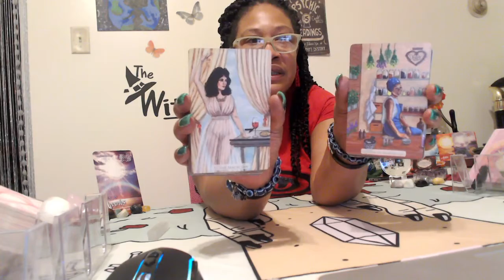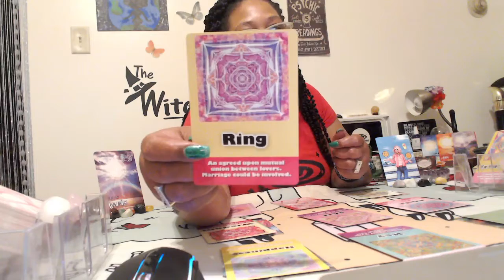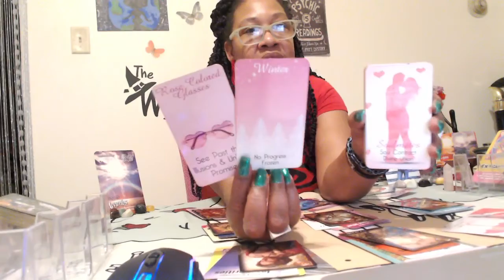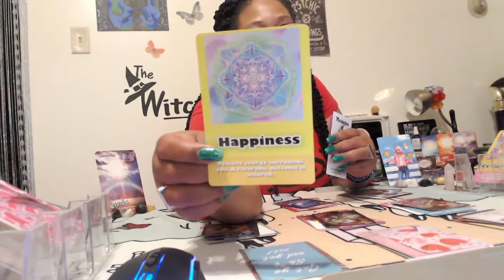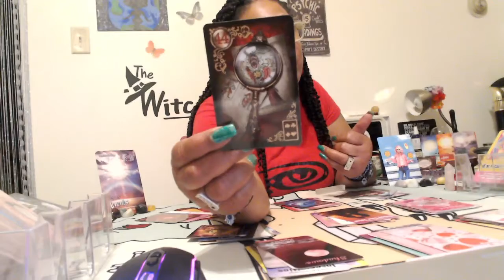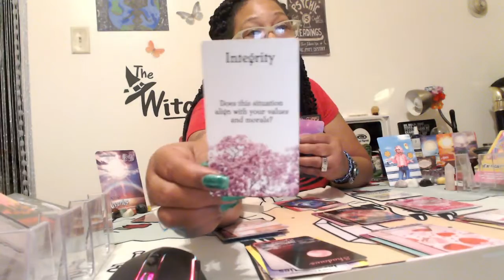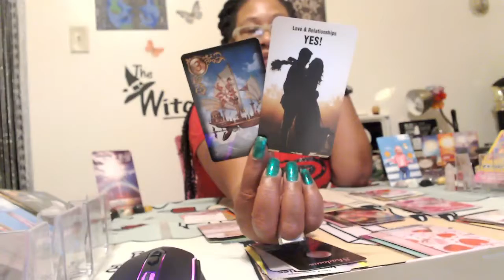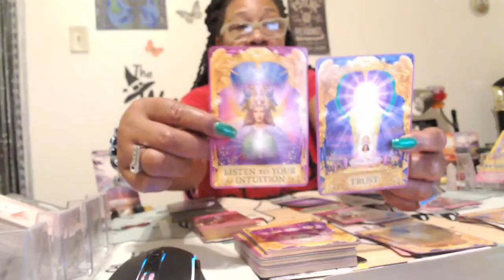CROSS WATCHER, AQUARIUS IS TRYING TO FIGURE YOU OUT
CROSS-WATCHING FOR AQUARIUS AUGUST 2021
Tarot Decks Used:
Jumbo Ryder-Waite
Pink Divine Romance
Lenormand
Romance Angels
Angel Answers